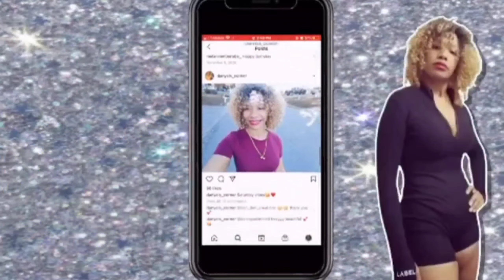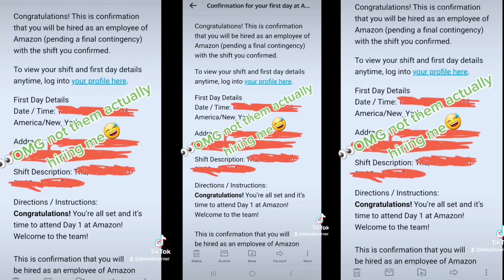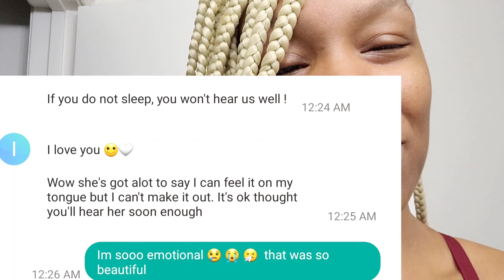where I've been😖